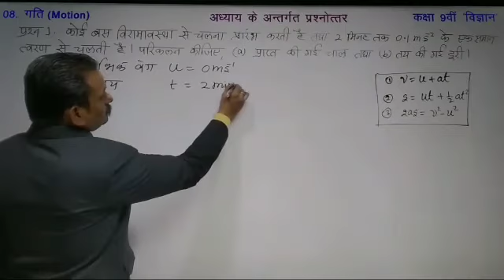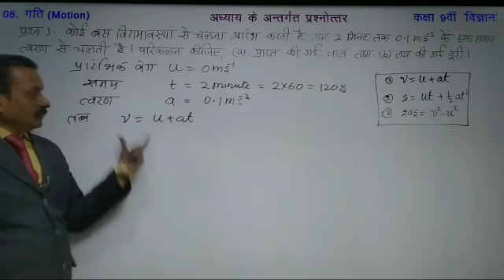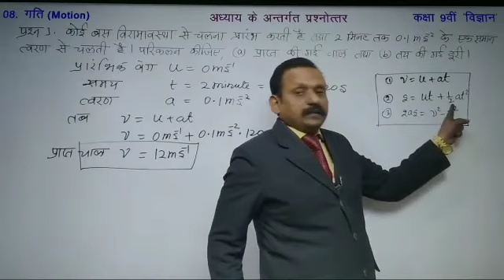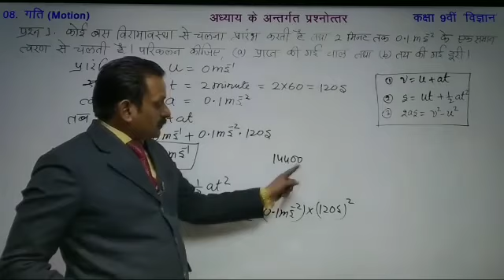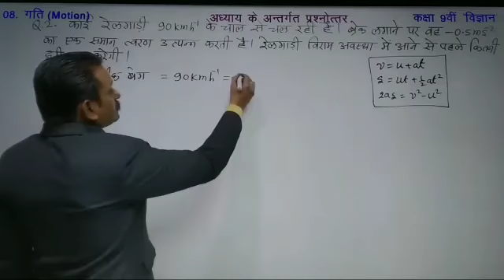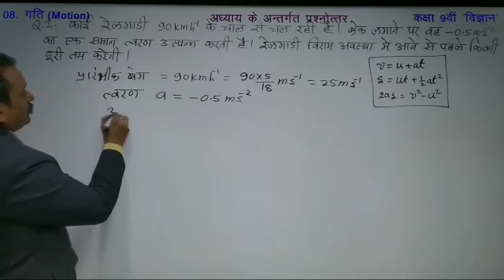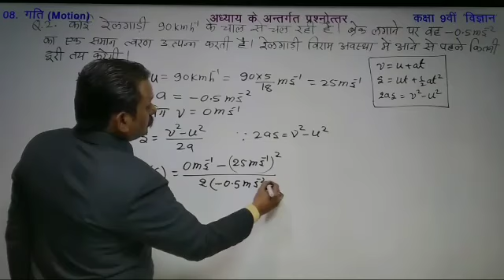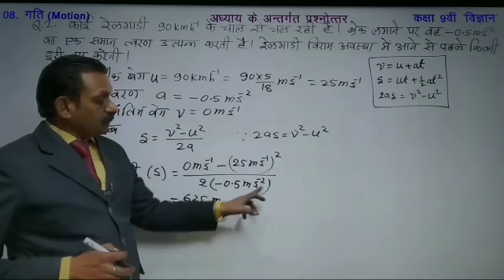★Class-9th, Sub-Science(Phy) ★गति(एकसमान वृत्तीय गति)Part-3